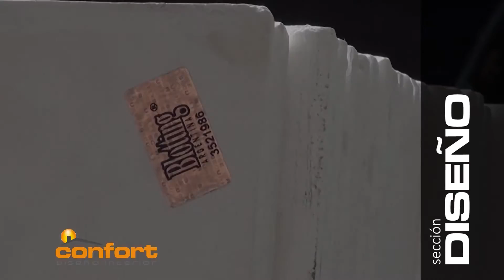GALERÍA DE DISEÑO - Ventajas Blotting